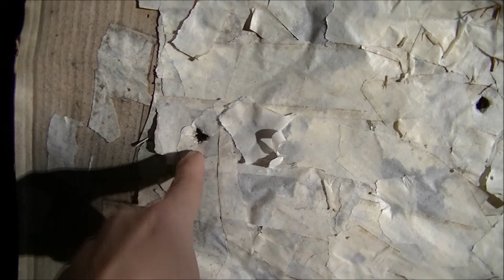870 and 1911 Training Time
Doing some work with the Remington 870 12ga and the Para Ordnance 1911 45 acp.  DO NO ATTEMPT ANY OF THIS AT HOME. CAUSE I AM A TRAINED EXPERT!